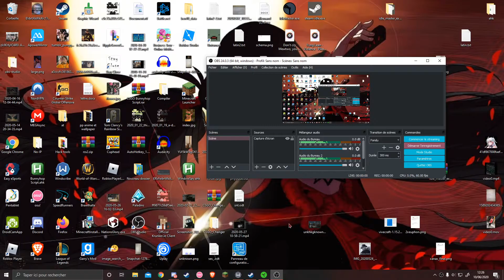Bombs away +DT (6.67)